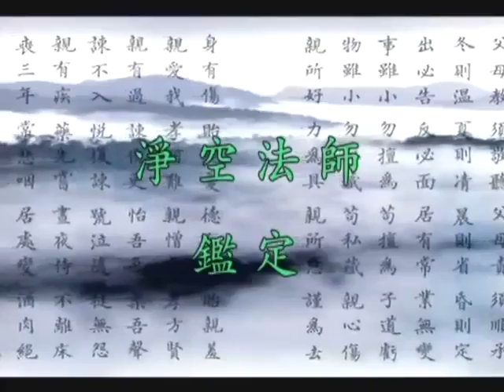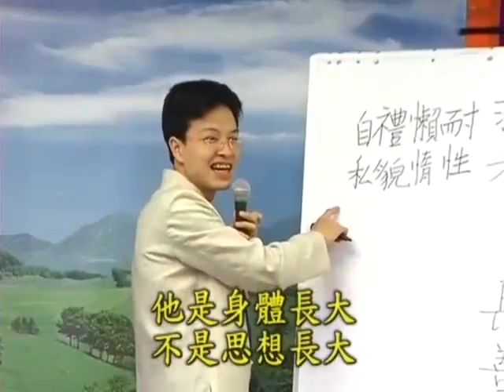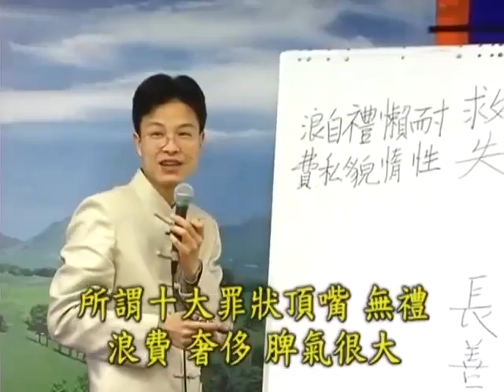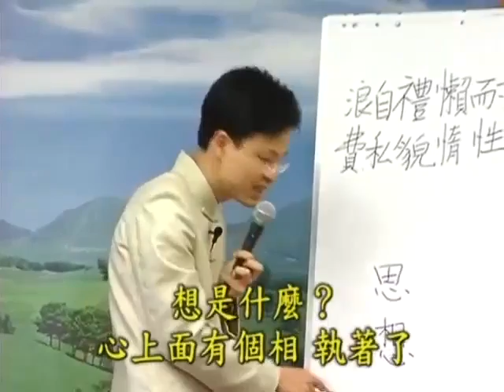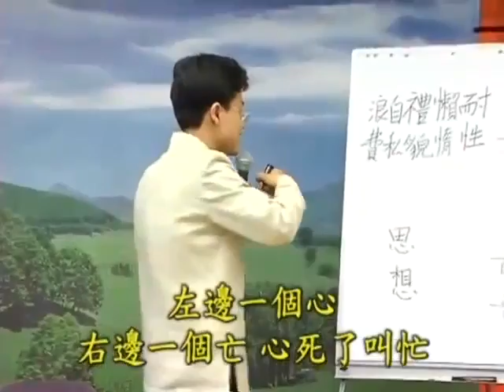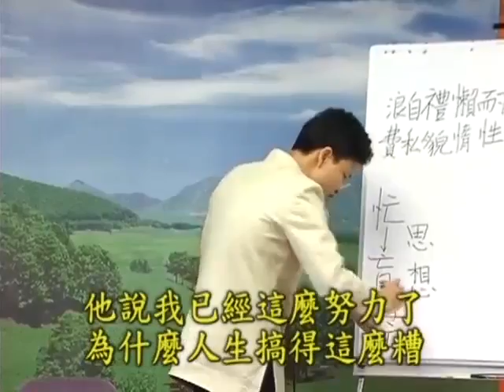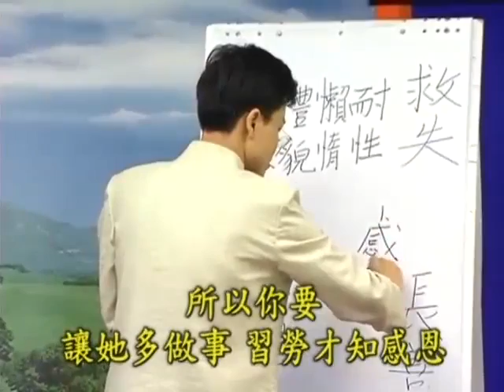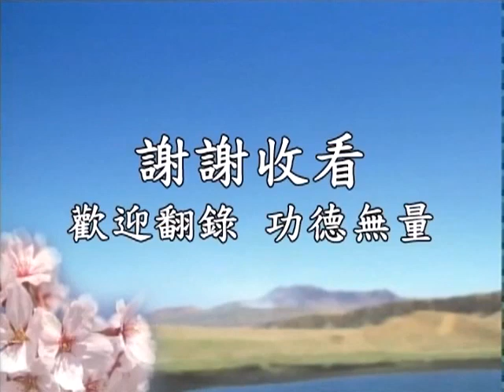2005年幸福人生講座 精彩人生從《弟子規》開始－008－蔡禮旭老師